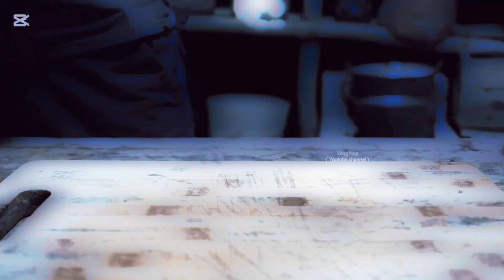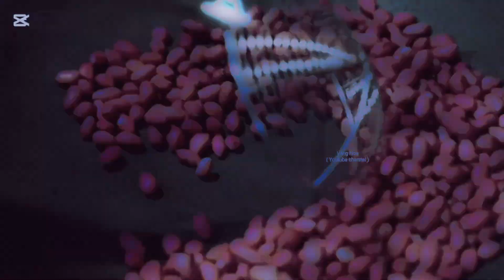tiều phu và cuộc sống rừng núi